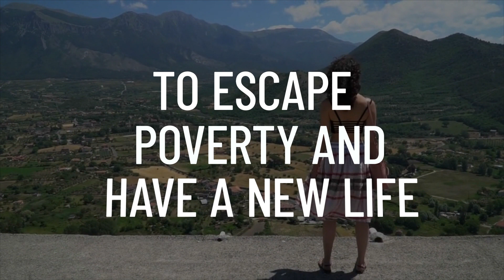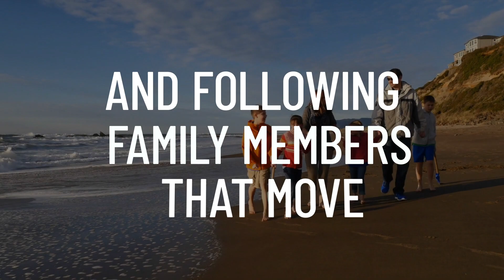Reasons Why People Emigrate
Immigration has existed during the whole history of humankind and people have moved from their home places for centuries, for all sorts of reasons.